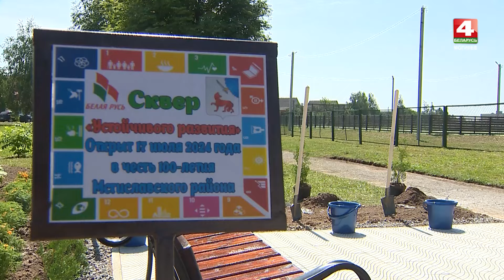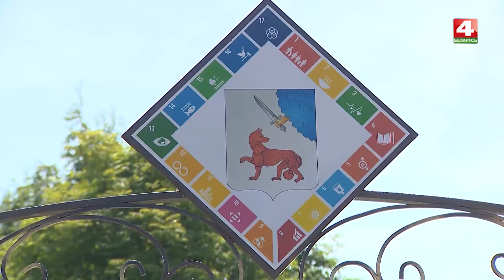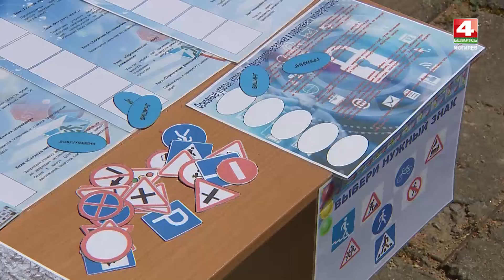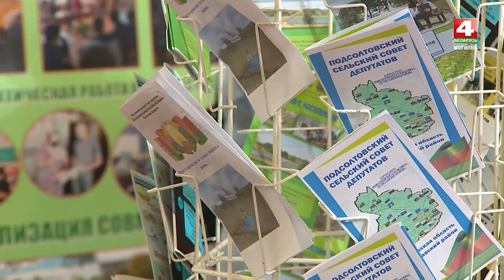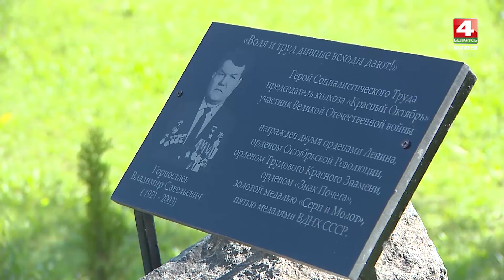Обратная связь // Мстиславский район // Региональный фестиваль устойчивого развития